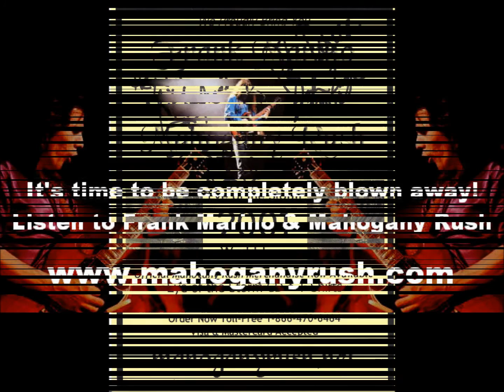Eye Of The Storm - Frank Marino & Mahogany Rush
Eye of the Storm is a studio album by Frank Marino & Mahogany Rush. It was released on August 1, 2000, under Griffin Records.

Frank Marino -- Guitars, Vocals, Keyboards, Timpani
 Mick Layne -- Rhythm Guitar
 Peter Dowse -- Bass
 Dave Goode -- Drums, Percussion
 Billy Szawlowski, Frank Marino -- Engineers

All songs by Frank Marino.
 1."Storm Warning..." - 2:51
 2."Eye of the Storm" - 9:54
 3."He's Calling" - 10:21
 4."Learned My Lesson Well" - 5:46
 5."Heat of the Moment" - 11:21
 6."Window to the World" - 7:56
 7."Since You Came into My Life" - 5:31
 8."Avalon" - 7:47
 9."Ordinary Man" - 10:49

"It's about time someone with the class and talent of Mr. Frank Marino save's us from the world of whatever it is that stuff is they call music these days. I've had this cd for over 13 year now, and let me tell you it just gets better and more ... each time I hear it. 9 tunes that cover 72 minutes of hard guitar playing that at times you feel like Frank Marino is ripping the gut's out of his axe. And other times listening to the delicate sound of a soft wind building up to a Hurricane. Starting with a couple minutes of sounds that resemble maybe JEFF BECK in PINK FLOYD doing STAR WARS? Into THE EYE OF THE STORM 9:54 of blistering guitar work that intertwines within itself to pull off what could be called unbelievable. You'll have to hear it for yourself. HE'S CALLING rips right into a rif that sounds like what maybe you would hear if you stuck your finger in a wall socket. Track 8, AVALON is another instrumental by Frank that you'll wonder why he doesn't get Grammy's or do movie sound tracks. AVALON is so great. For you folks who loved POPPY this is it, man!! Listening to the words in these songs, you can tell Frank has matured with age and is able to share a lifetime of experience's and examples of a life worth living. I could go on all day, but . . . there is no way to compare EYE OF THE STORM with say STRANGE UNIVERSE or MAHOGANY RUSH LIVE or even JUGGERNAUT !! For all you Frank Marino fans out there, hello!! If you've never heard of Frank, GET THIS CD TODAY, OK!!"